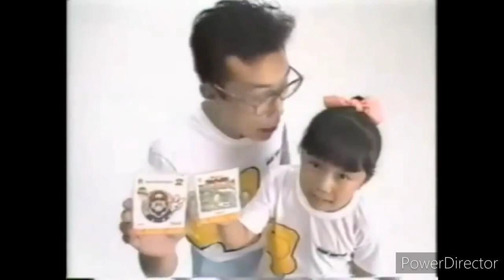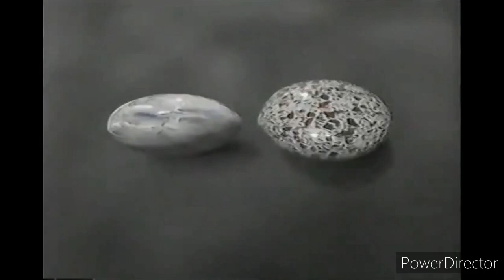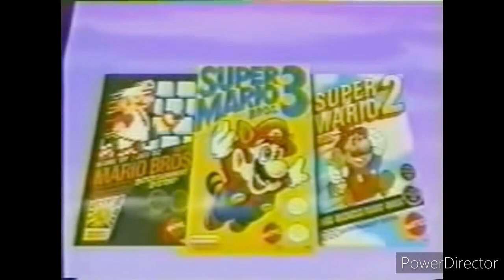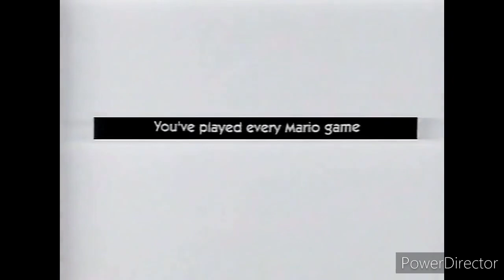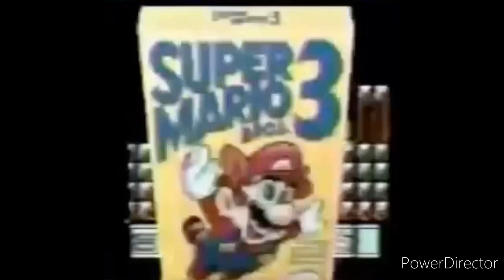a compilation of old Mario commercials reuploaded from my old channel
idk why i made like half of them wario ads either

if something happens to my channel im not reuploading in fact im deleting this comp after i upload bc holy shit it takes up so much storage

fuck powerdirector expensive ass eating up my MB

i have a 22 minute long video that’s less than a quarter of this’s storage (484.3 mb)

hell no

reuploaded and originally uploaded to my old channel on april 29 2020

im in need of saving storage for my phone fuck this big ass comp that costed almost half. a. GB.